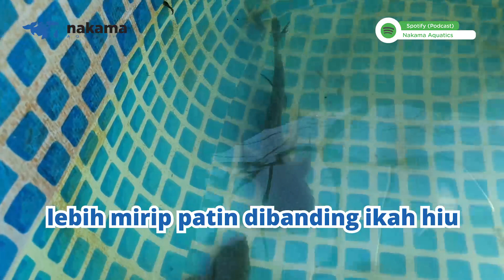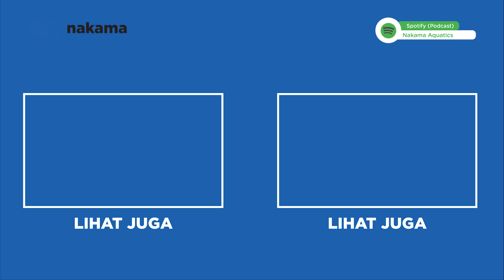KENAPA IKAN GENGHIS KHAN DISBEUT HIU AIR TAWAR? TERNYATA INI ALASANNYA!